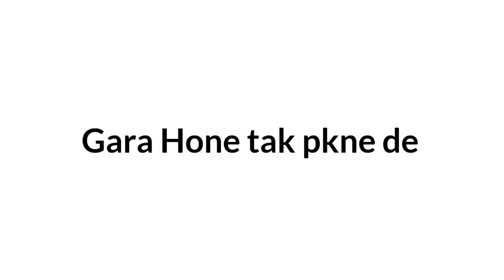Dudheli Recipe | New Gujarati Famous Dudheli Recipe | Shamim kitchen